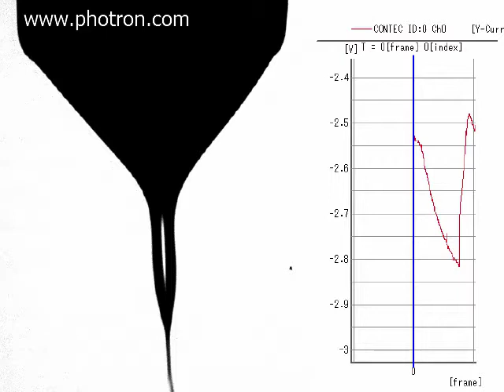Electrostatic Spray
Electrostatic spray research for desalinization of water. Images synchronized with external analogue data capturing the voltage potential at the nozzle.